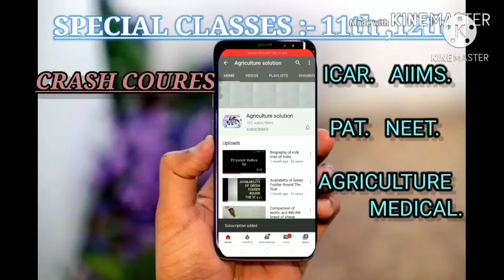सहकारिता का परिचय सहकारिता का महत्व Importance of co - operation|Principle Of Cooperation In Hindi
co-operation policy #MPAT PAT youtubechannel mordernagriculture technology co-operative banks.
                                                -:priyansh agrotech:-
                                           "farmers are the soul of agriculture "

सहकारी समितियाँ हाथ से किसानों को खाद, बीज, कीटनाशक और अन्य कृषि उपकरण खरीदने और प्रदान करने में मदद करती हैं जो छोटे किसानों द्वारा आदानों की उपलब्धता और खरीद से संबंधित कई समस्याओं को हल करने में मदद करता है।
This video contain information about the most awaiting topic Co-operatives also help in procuring and providing manure, seeds, pesticides and other agricultural implements to the farmers on hand which helps to solve many problems related to availability and procurement of inputs by small farmers .
and its  importance in Indian economy, their  factors, effect  and development on village economy system and its improvement.
it's also give knowledge about all the important things useful for 11th 12th agriculture and other competitive examination. MPAT PAT youtubechannel youtubevideos Co-operative banks # Co-operative members agriculture students # agriculture education agrinews worldagriculture mordernagriculture technology youtubers co-operation#co-operative banks co-operative loans

if you have any queries , please do let us know in comment section.